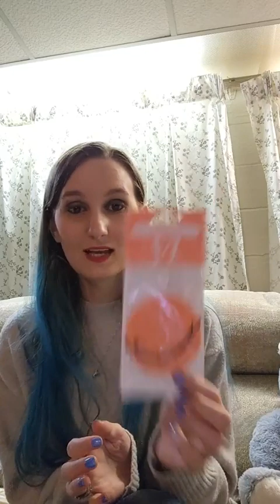A whole lotta....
This video is a collaboration of a couple of things! I snagged some amazing goodies from my rewards earned from SHOPPING (you can too!) and wanted to chat regarding how amazing Scentsy is and WHY!